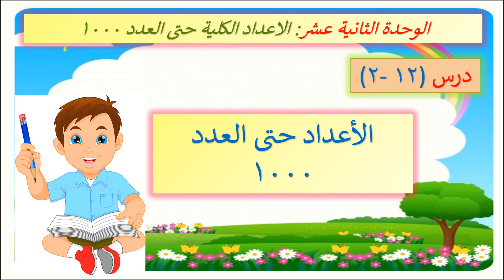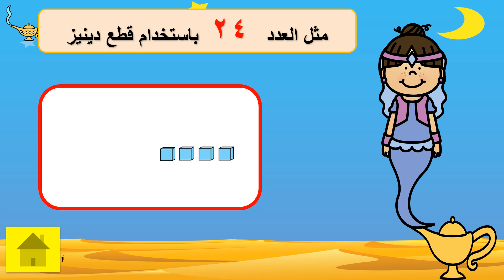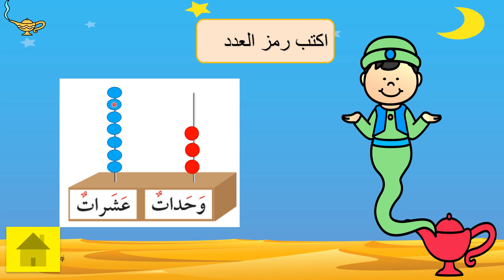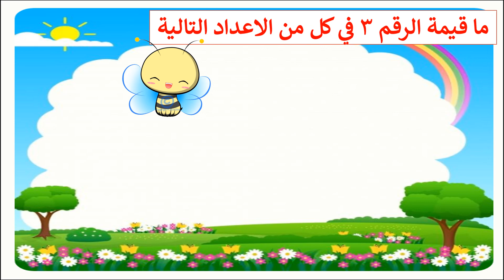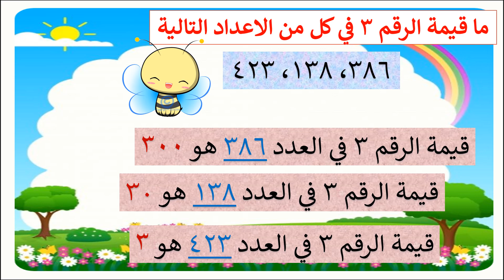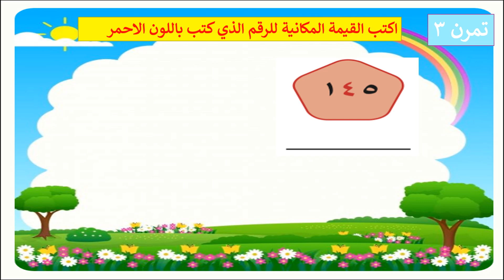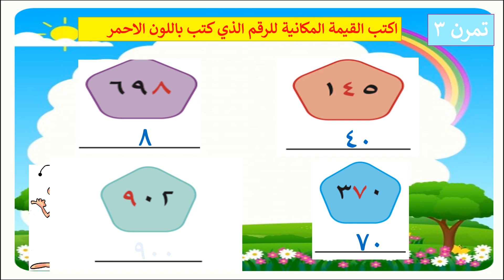12 2 الاعداد حتى العدد 1000